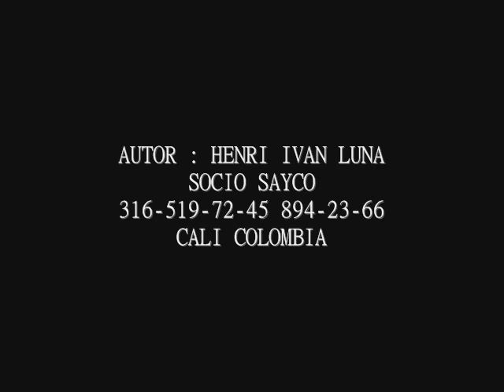PARA QUE AÑORAR MAS - GRUPO EVOCACION AUTOR : HENRI IVAN LUNA BRAVO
GRUPO EVOCACION
CANTA : UBERNEY ARANGO EL FENIX